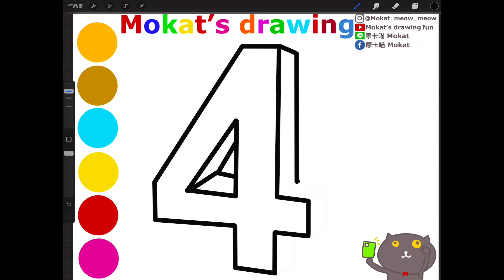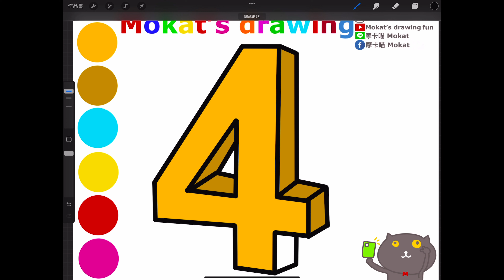How to draw 3D number 4 easy step by step for kids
Cómo dibujar 3D número 4 fácil paso a paso para niños.
วิธีการวาดเลข 3 มิติ 4 ขั้นตอนง่ายๆ สำหรับเด็ก
Cách vẽ 3D số 4 dễ dàng từng bước cho trẻ em

Line貼圖：摩卡喵 Mokat